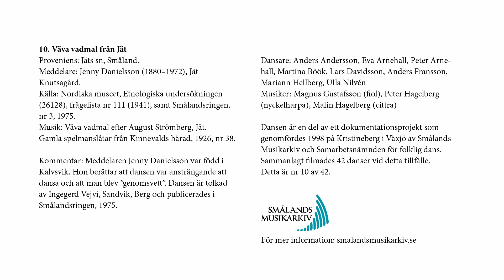Danser från Småland: 10. Väva vadmal från Jät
Proveniens: Jäts sn, Småland.
Meddelare: Jenny Danielsson (1880–1972), Jät Knutsagård.
Källa: Nordiska museet, Etnologiska undersökningen (26128), frågelista nr 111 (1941), samt Smålandsringen, nr 3, 1975.
Musik: Väva vadmal efter August Strömberg, Jät. Gamla spelmanslåtar från Kinnevalds härad, 1926, nr 38.
Kommentar: Meddelaren Jenny Danielsson var född i Kalvsvik. Hon berättar att dansen var ansträngande att dansa och att man blev ”genomsvett”. Dansen är tolkad av Ingegerd Vejvi, Sandvik, Berg och publicerades i Smålandsringen, 1975.

Dansare: Anders Andersson, Eva Arnehall, Peter Arnehall, Martina Böök, Lars Davidsson, Anders Fransson, Mariann Hellberg, Ulla Nilvén
Musiker: Magnus Gustafsson (fiol), Peter Hagelberg (nyckelharpa), Malin Hagelberg (cittra)

Dansen är en del av ett dokumentationsprojekt som genomfördes 1998 på Kristineberg i Växjö av Smålands Musikarkiv och Samarbetsnämnden för folklig dans. Sammanlagt filmades 42 danser vid detta tillfälle. Detta är nr 10 av 42.